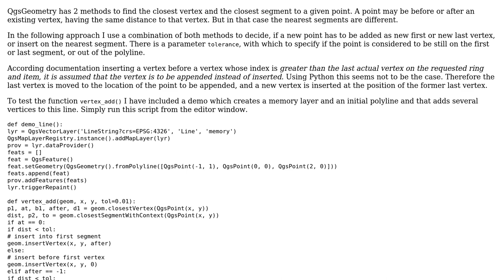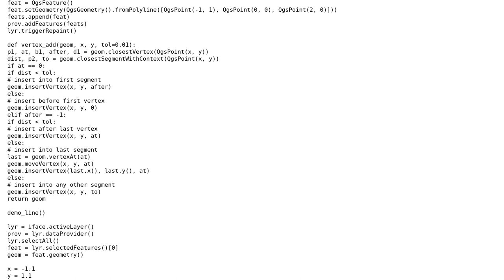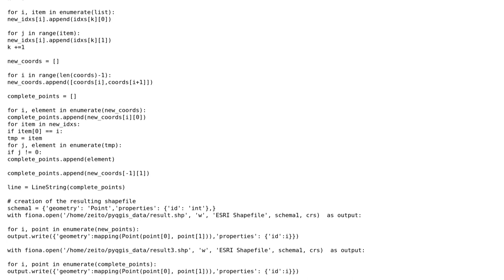GIS: How to add vertex to an existing polyline in QGIS using python? (2 Solutions!!)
GIS: How to add vertex to an existing polyline in QGIS using python?

With thanks & praise to God, and with thanks to the many people who have made this project possible! | Content (except music & images) licensed under CC BY-SA | Music | Images & others | With thanks to user xunilk user user99 user Detlev user ahmadhanb and the Stack Exchange Network Trademarks are property of their respective owners. You are responsible for your own actions.